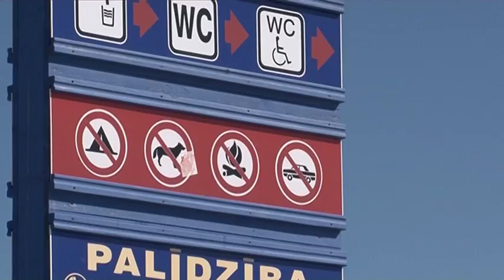Ventspils pludmale gatava sezonai_KurzemesTV